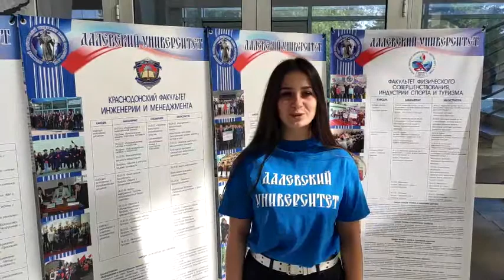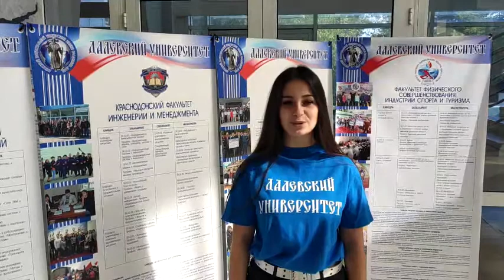поздравление с днем работника образования